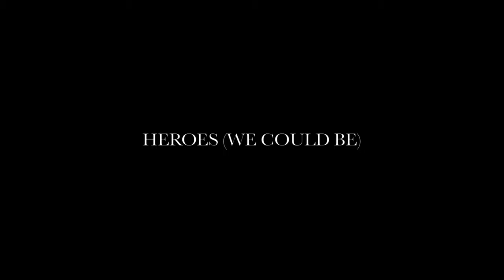Alesso Heroes we could be ft Tove Lo